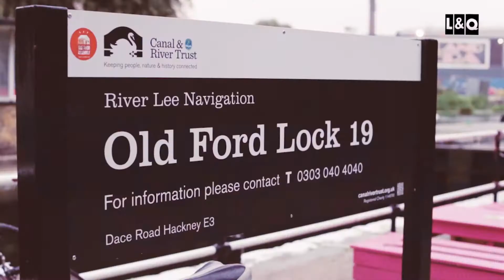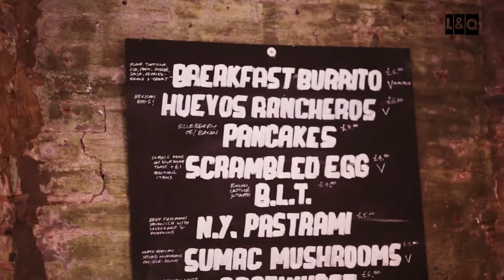L&Q: Stratford Gate